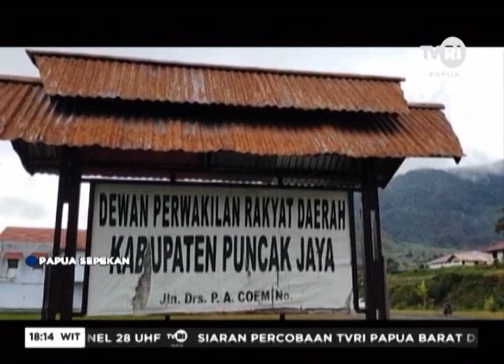Faktor keamanan di puncak jaya menghambat pembangunan